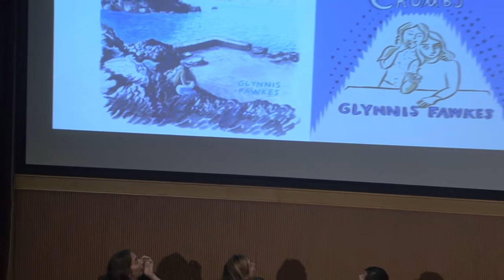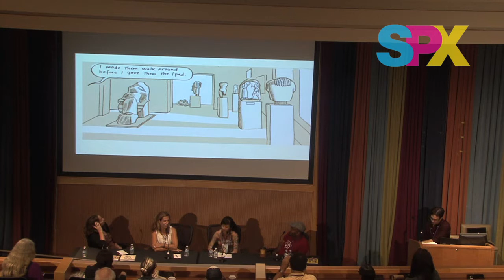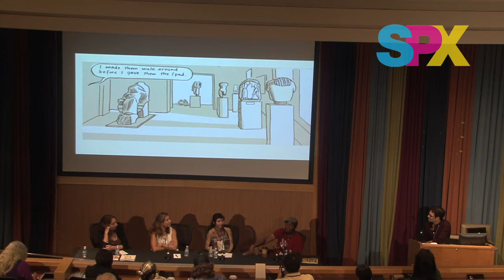SPX 2017 Panel - The Serious Business of Humorous Memoir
Panelists Keith Knight (K Chronicles), November Garcia (Foggy Notions), Glynnis Fawkes (Reign Of Crumbs), and Jennifer Hayden (The Story Of My Tits) discuss will explain how their focus on the funnier side of their lives doesn’t stop them from exploring serious issues as well.  For some of these cartoonists, humor is an important tool in diffusing the gravity of their circumstances.  Moderated by Marc Sobel.